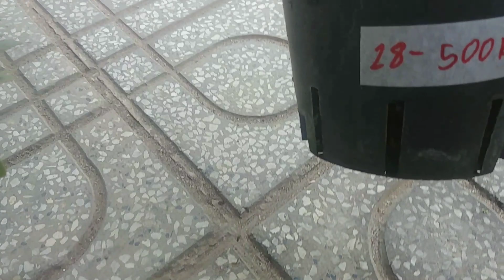Giả Hạc Camp, 5CT Phú Thọ, Lộc Bắc, Trắng Hà Đông. Ngày 3/6/2019. đt: 0271.3889669. dđ: 0961851766